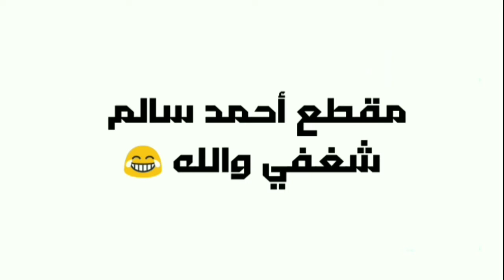نصائح لكلية الطب 🏩 راوند الطب النفسي - psychiatry round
ابحث عن اسمه ( اسامة يوسف ) ف الجروب دا

القناة البديلة
@Mostafa elkhwaas 2

اسك